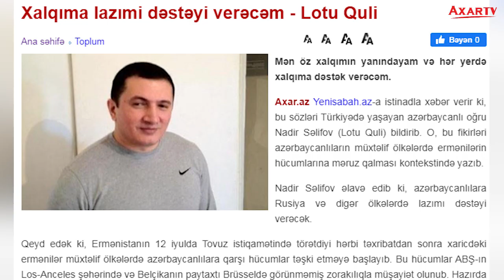Xalqıma lazımi dəstəyi verəcəm - Lotu Quli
Mən öz xalqımın yanındayam və hər yerdə xalqıma dəstək verəcəm.